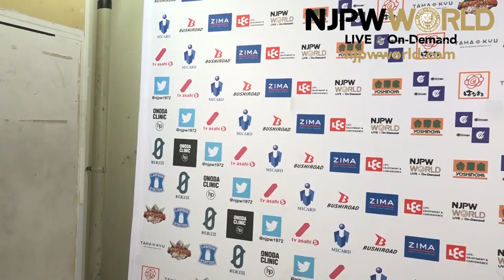Ryusuke Taguchi caught with pants down; still beats Wato |BoSJ 27